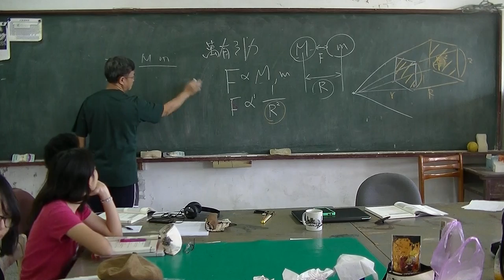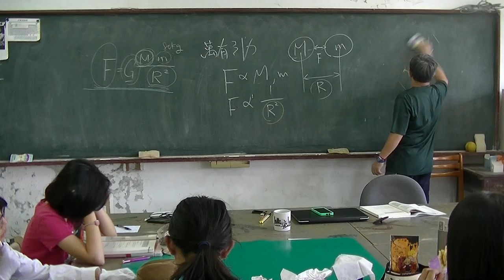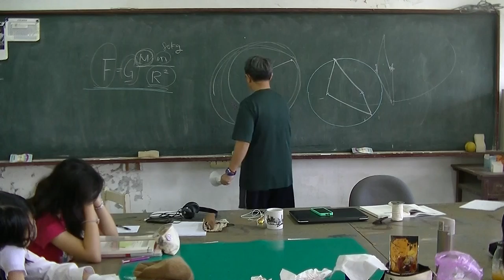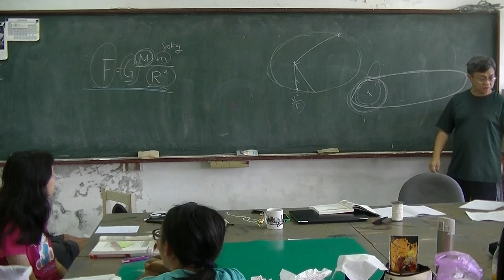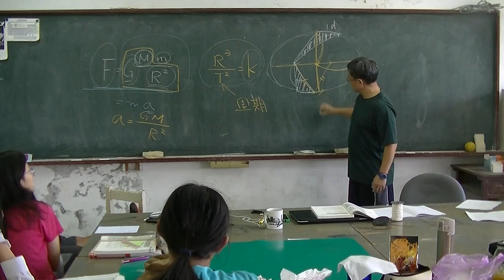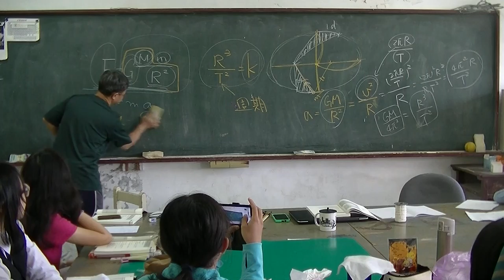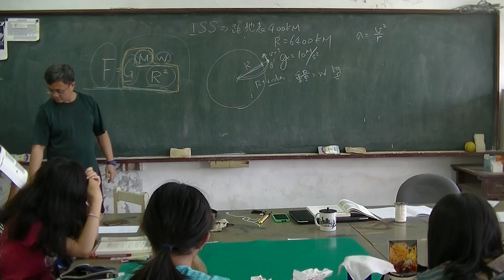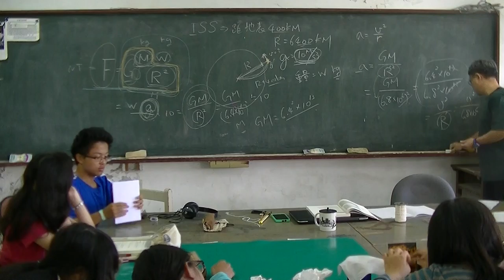高中物理 Ch3力與運動06 萬有引力 20161117